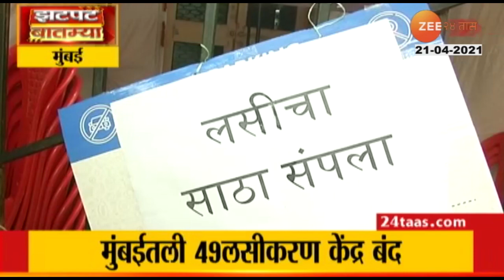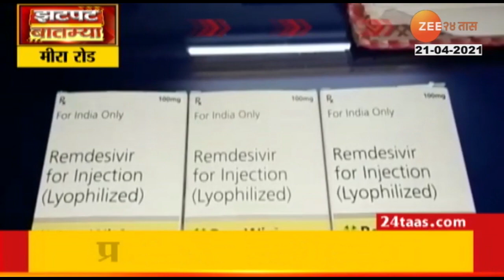Latur | ICON Hospital Facing Shortage Of Oxygen | आयकॉन रुग्णालयात ओक्सिजनचा तुटवडा